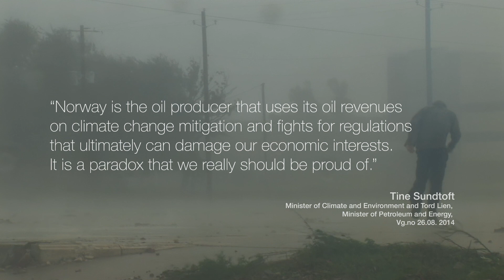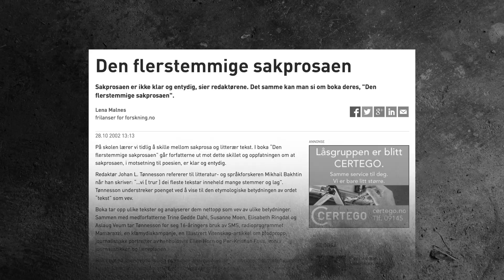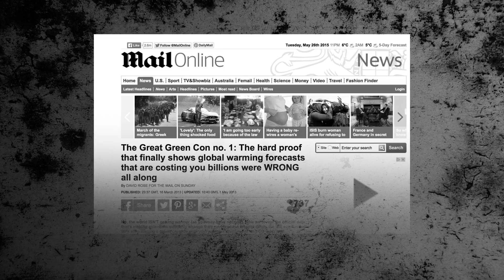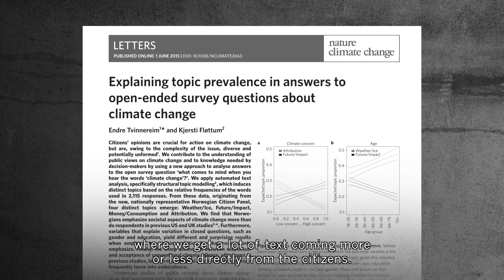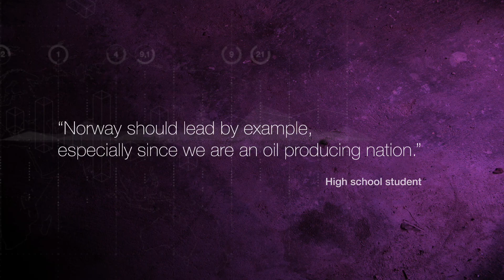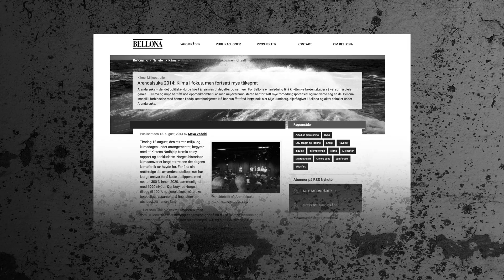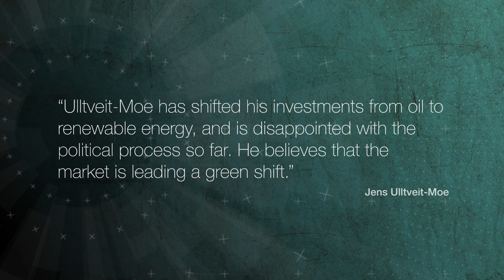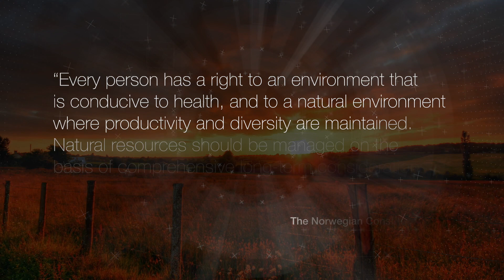Talking About Climate - HD 1080p English Subs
Director / Producer: Anwar Saab

The film "Talking About Climate" is made by 1001 Films for the LINGCLIM project. It aims to show the role of language and the diversity of opinions in the climate debate.

"Talking About Climate" shows how the interdisciplinary project LINGCLIM has worked to find out more about how the climate issue is presented and how the use of language can influence opinions and attitudes. The film provides examples of voices from a number of points of view that participate in the debate and which deepen views on what is important for the future.